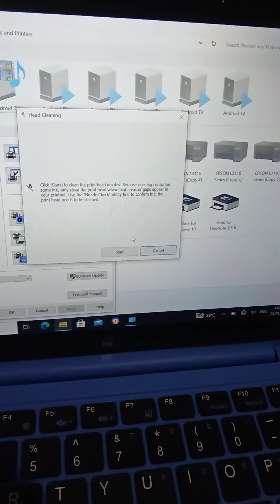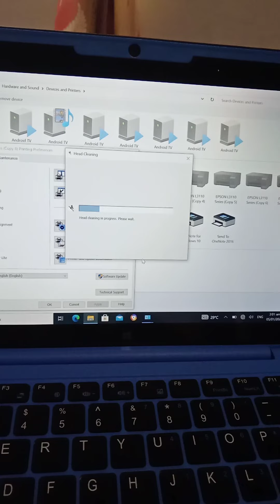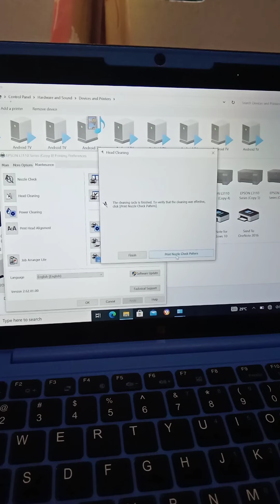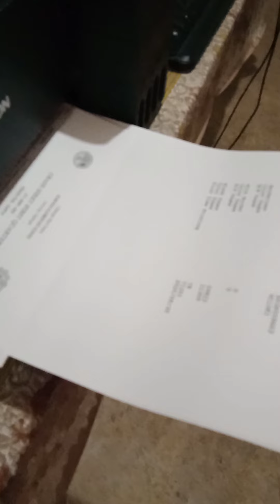HOW TO HEAD CLEANING/PAANO MAG HEAD CLEANING NG PRINTER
Ian'sChannel